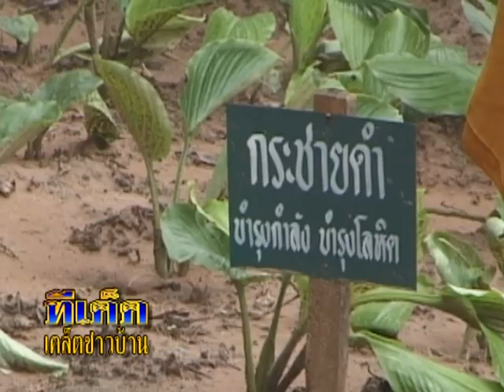ทีเด็ดเคล็ดชาวบ้าน - พระครูบัญญัติ อนุตตโร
ช่วงทีเด็ดเคล็ดชาวบ้าน - พระครูบัญญัติ อนุตตโร วัดป่าธรรมดา ต.หนองหว้า อ.บัวลาย จ.นครราชสีมา
รายการเวทีชาวบ้าน ตอนที่ 236 ออกอากาศ 16 กุมภาพันธ์ 2546